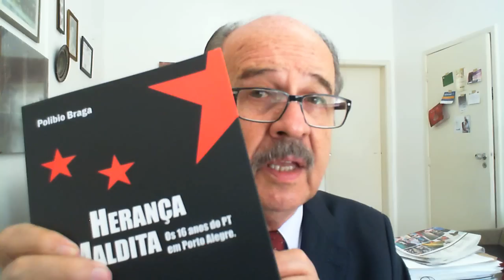Ao criticar seu próprio governo, o PT demonstra que acabou como Partido